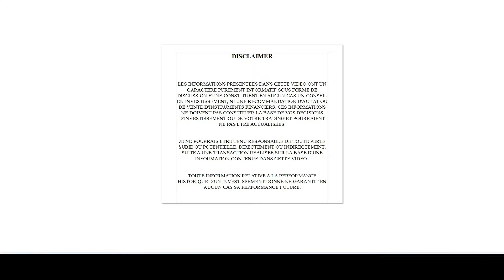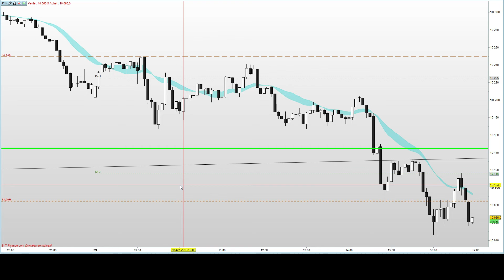Close E.U 17H - DAX30 - Coup au moral des bullishs